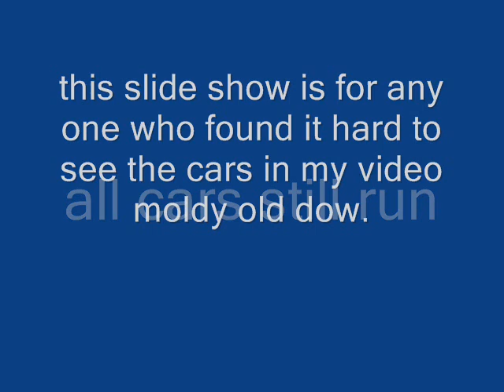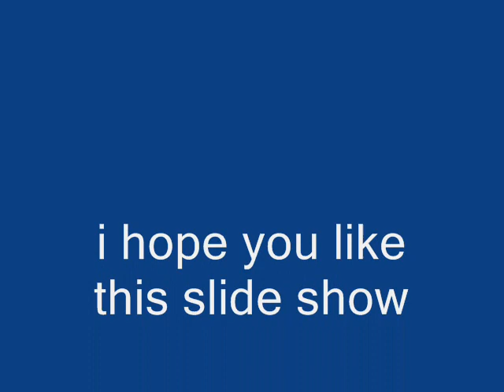scalextric cars 81 on display to a vengaboys song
slide show scalextric cars my add on to my video mouldy old dough.